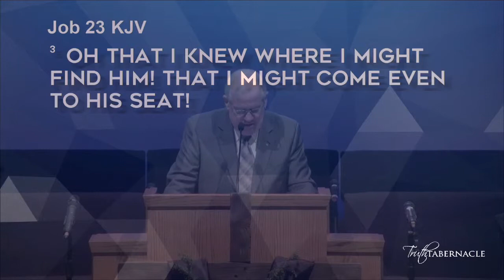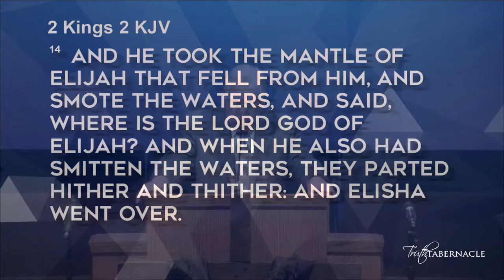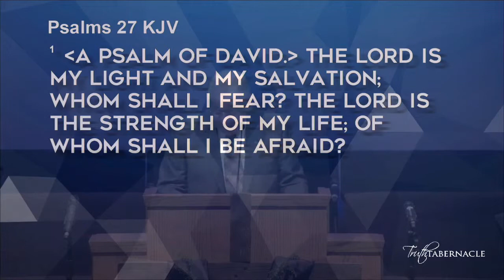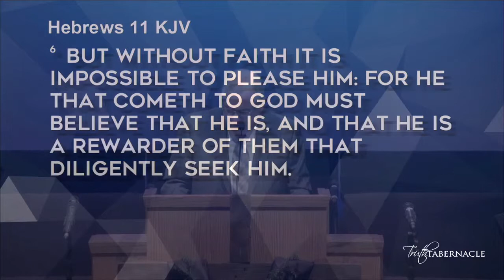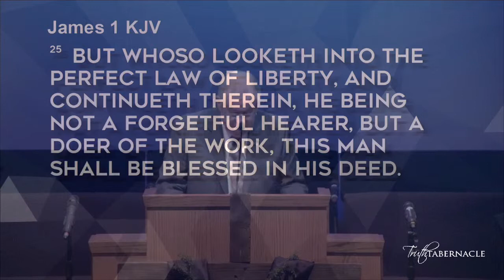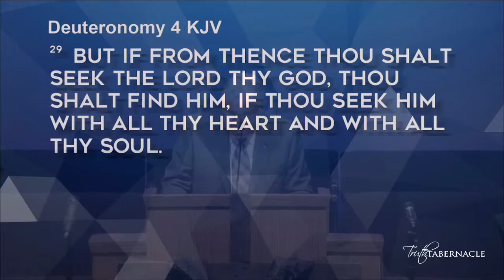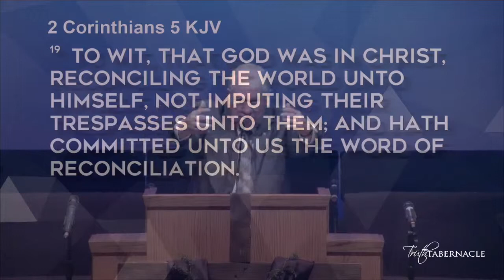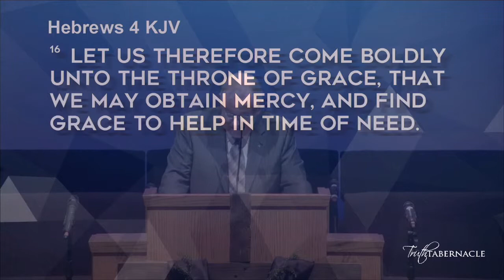"Seeking for God" Bishop R.H. Mullings